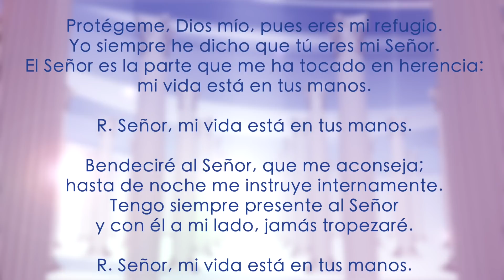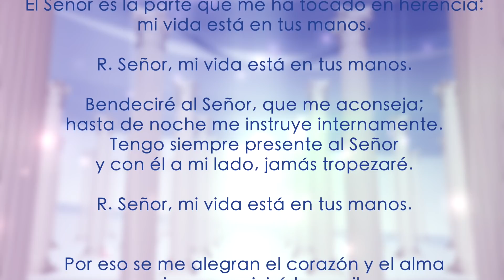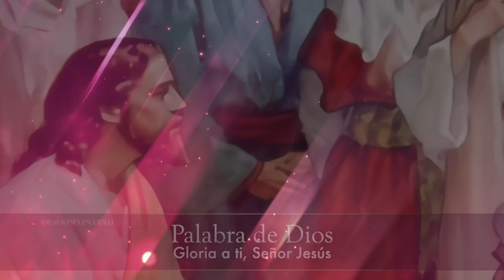Evangelio de HOY Sábado 13 "...yo les digo: No juren de ninguna manera".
En aquel tiempo, Jesús dijo a sus discípulos: “Han oído ustedes que se dijo a los antiguos: No jurarás en falso y le cumplirás al Señor lo que le hayas prometido con juramento.

Pero yo les digo: No juren de ninguna manera, ni por el cielo, que es el trono de Dios; ni por la tierra, porque es donde él pone los pies; ni por Jerusalén, que es la ciudad del gran Rey.

Tampoco jures por tu cabeza, porque no puedes hacer blanco o negro uno solo de tus cabellos. Digan simplemente sí, cuando es sí; y no, cuando es no. Lo que se diga de más, viene del maligno’’.